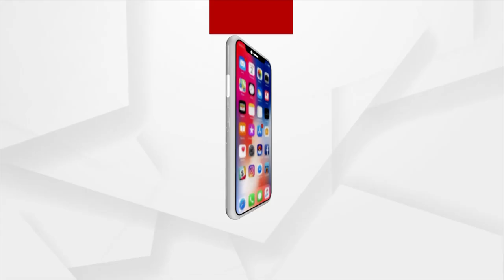Rok Thok | ଶହ ଶହ କୋଟିର ନବଙ୍କ ସାମ୍ରାଜ୍ୟ ହାତେଇବା ପାଇଁ ହତ୍ୟା କି !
ବିରୋଧୀଙ୍କ ଅଭିଯୋଗ ହତ୍ୟା ପଛରେ ପଶ୍ଚିମ ଓଡ଼ିଶା ନେତା